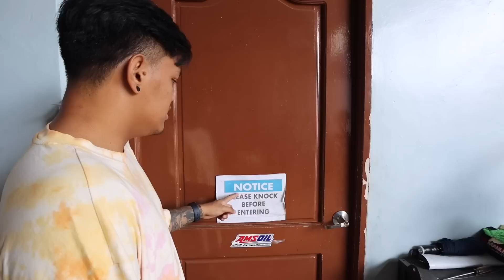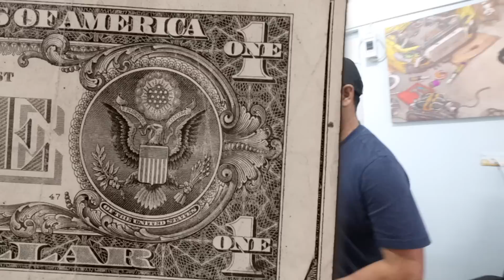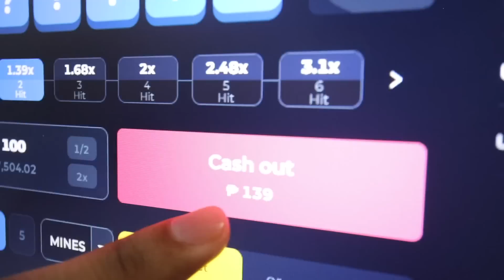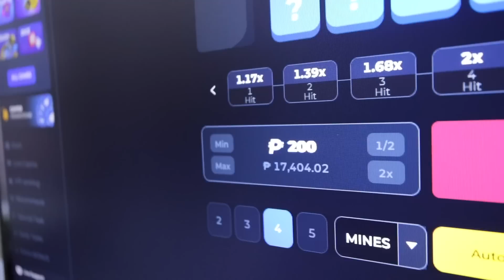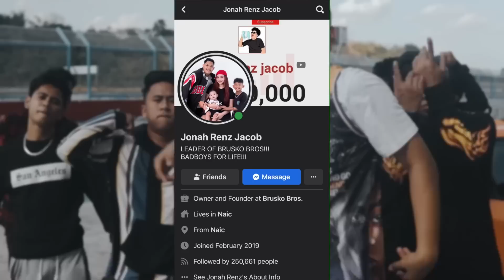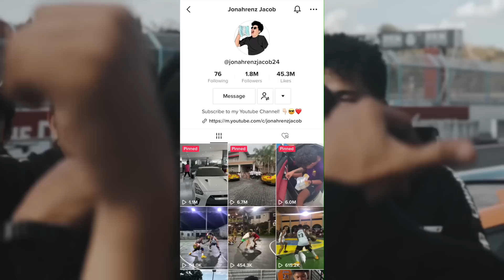DINALAW KO SI MERCK!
Malapit na BOTY! Bukas Presscon na! Register na dito sa link sa baba kung gusto niyo mapanuod. 👇🏻👇🏻

Facebook: Jonah Renz Jacob // Karla Cayabyab // Geniel Nones
Facebook Page: Boss Jonah // Kumander Karla // Brusko Bros. // Stephen Gummy
Instagram: jonahrenzjacob // karlacayabyab_ // nonesgeniel